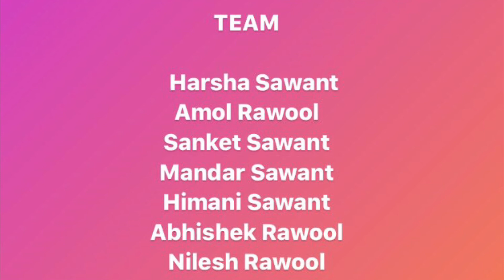Sweet Sevai | रसातले शिरवाळे | Rice Sevai | Series 2 - Episode 4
Recipe :
For Seviya -
1 1/2 cup - Rice flour
Salt for taste
Water for binding
1 tsp - oil

For Sweet coconut curry -
1 cup - Grated Coconut
1 cup - Grated Jaggery
1tsp - Elaichi powder
1 tsp - Cumin seeds
1 tsp - Haldi

Tips :
For seviya you can use the equipment required for making chakli.

सेवैया बनानेके लिए आप चकली के साँचें का इस्तेमाल कर सकते है ।